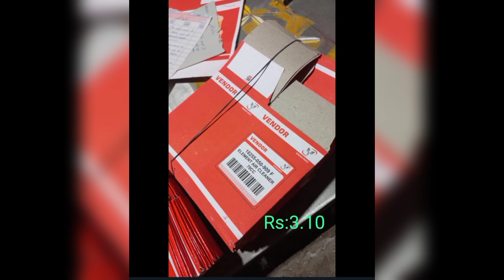bike air filter raw material | air filter in bike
baike air

bike air filter

bike air filter manufacturing

bike air filter making machine in

pakistan

bike air pump

bike air filter change

bike air suspension

bike air filter raw material

bike air filter business

bike air filter cleaning

bike air filter wholesale market

ke air filtar parts kahan se mike ge

70cc bike air filter

cd 70 air filter

motorcycle air filter change car air filter manufacturing

process

air filter wholesale market

how to make air filter at home

... milegi

bike filter making machine

bike filter

bike air filter

air filter manufacturing process

air filter

air filter in bike

air filter bike

motorcycle filter banane ka tarika

air filter manufacturing business

filter banane ka tarika

motorcycle filter

air filter price

bike air filter making machine in pa...

bike filter business

filter bike

motorcycle air filter making machine

air filter business

air filter making machine

bike accessories wholesale

bike air filter machine

bike filter banane ka tarika

businesses

business ka tarika

car driving sikhane ka tarika

chips banane wali machine

hand molding machine

how to make air filter

hybrid ac

marketing karne ka tarika

motorcycle

motorcycle filter banane wali mach...

motorcycle rate

paper market

service

Packaging and labeling

oe Brake shoe

M Machine tool

Packaging machinery

Business

Plastic